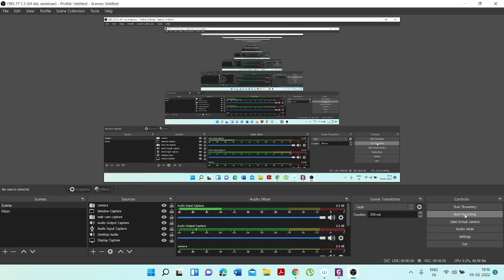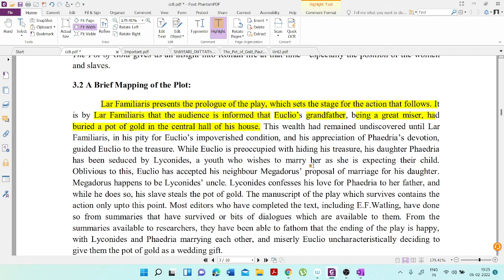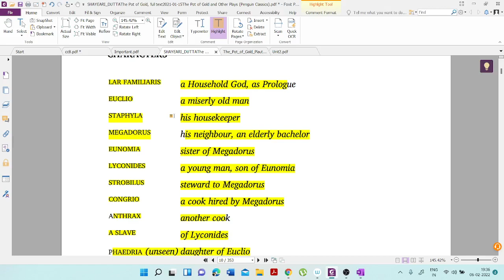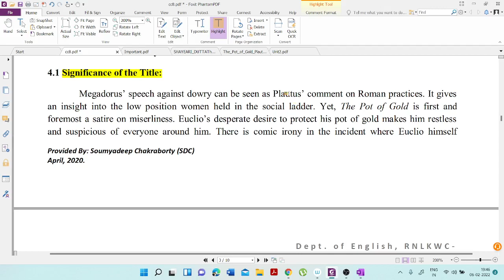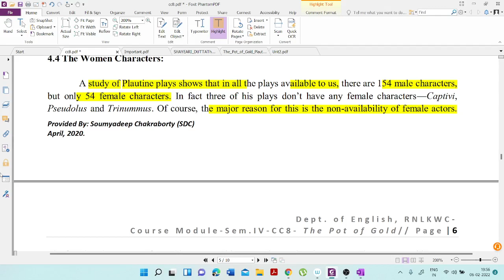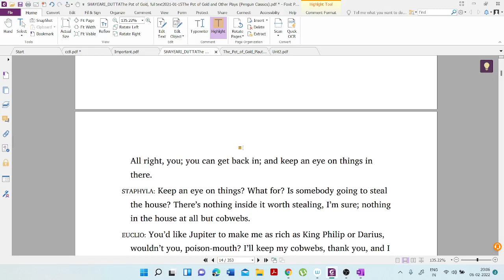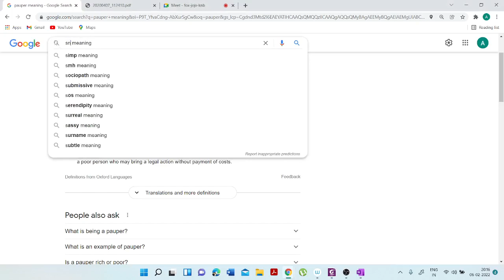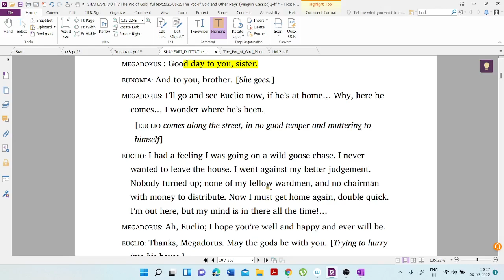Video Lecture 456:The Pot of Gold (Aulularia) (Last Part) of Plautus by Arindam Ghosh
Aulularia is a Latin play by the early Roman playwright Titus Maccius Plautus. The title literally means The Little Pot, but some translators provide The Pot of Gold, and the plot revolves around a literal pot of gold which the miserly protagonist, Euclio, guards zealously. The play's ending does not survive, though there are indications of how the plot is resolved in later summaries and a few fragments of dialogue.
Lar Familiaris, the household deity of Euclio, an old man with a marriageable daughter named Phaedria, begins the play with a prologue about how he allowed Euclio to discover a pot of gold buried in his house. Euclio is then shown almost maniacally guarding his gold from real and imagined threats. Unknown to Euclio, Phaedria is pregnant by a young man named Lyconides. Phaedria is never seen on stage, though at a key point in the play the audience hears her painful cries in labor.
Euclio is persuaded to marry his daughter to his rich neighbor, an elderly bachelor named Megadorus, who happens to be the uncle of Lyconides. This leads to much by-play involving preparations for the nuptials. Eventually Lyconides and his slave appear, and Lyconides confesses to Euclio his ravishing of Phaedria. Lyconides' slave manages to steal the now notorious pot of gold. Lyconides confronts his slave about the theft.
At this point the manuscript breaks off. From surviving summaries of the play, we know that Euclio eventually recovers his pot of gold and gives it to Lyconides and Phaedria, who marry in a happy ending. In the Penguin Classics edition of the play, translator E.F. Watling devised an ending as it might have been originally, based on the summaries and a few surviving scraps of dialogue.[1] Other writers over the centuries have also written endings for the play, with somewhat varying results (one version was produced by Antonio Urceo in the late 15th century, another by Martinus Dorpius in the early 16th century).